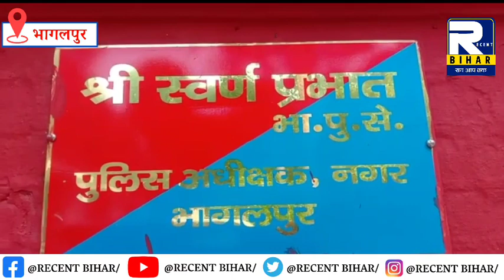Bhagalpur की आज की प्रमुख खबरें- 7 July 2022 । Recent Bihar।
Bhagalpur की आज की प्रमुख खबरें- 07 July 2022 । Recent Bihar।

भागलपुर जिले से जुड़ी हर खबरों के लिए देखते रहिए Recent Bihar

About Channel:

Recent Bihar is The No.1 News Channel Of Bhagalpur District as well as Bihar , Here You Can Watch Every News Related To Your District Bhagalpur as well as Bihar. We Are The Most Reliable News Channel, Whether It's National News, State News, District News Or News From Remote Area Of The State. Recent Bihar leaves nothing !

रीसेंट बिहार. भागलपुर और बिहार का नंबर 1 न्यूज़ चैनल है, यहाँ आप अपने जिला भागलपुर और बिहार राज्य से संबंधित हर समाचार देख सकते हैं, हम सबसे विश्वसनीय समाचार चैनल है, चाहे वह राष्ट्रीय समाचार , बिहार और झारखंड की समाचार, भागलपुर जिले की समाचार या फिर किसी दूरस्थ क्षेत्र से समाचार हो. रीसेंट बिहार कुछ नहीं छोड़ता !

Aap dekh rahe hain Recent Bihar ka YouTube channel  ,aapko yahan roj  bhagalpur zile ki sabhi news dekhne ko milti hai. sath hi bhagalpur zile ke antargart aane wale sabhi sub division aur block ka jaise Goradih, Jagdishpur, Nathnagar, Sabour, Shahkund, Sultanganj,Kahalgaon, Pirpainty,  Sanhaula, Bihpur, Gopalpur, Ismailpur, Kharik, Narayanpur, Naugachhiya, Rangrachowk ka bhi news dekh sakte hain.